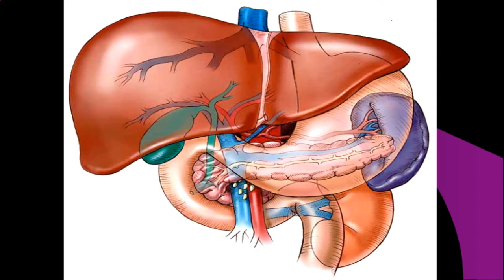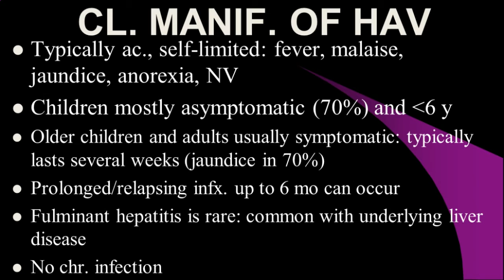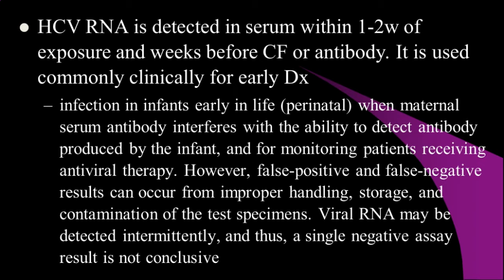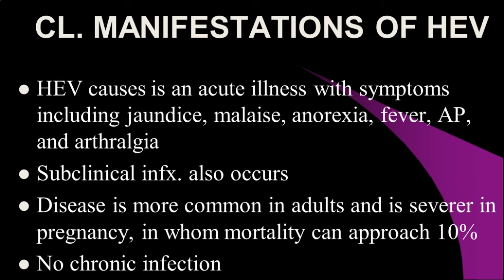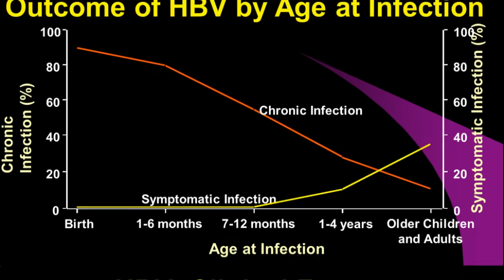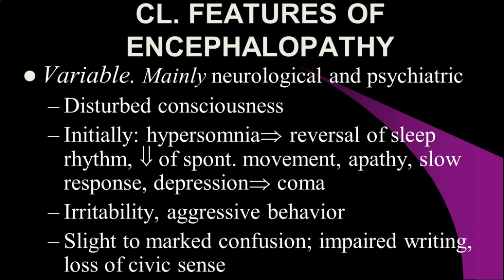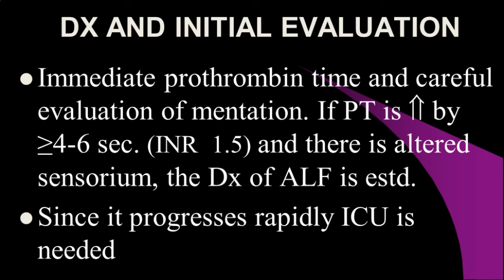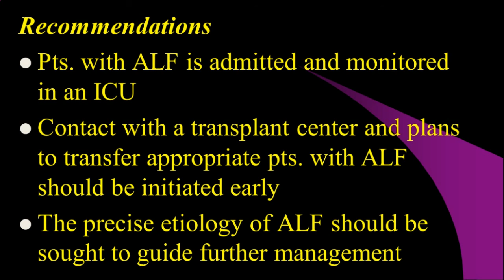ACUTE LIVER FAILURE WITH HEPATITIS CAUSES,SYMPTOMS,DIAGNOSIS,COMPLICATIONS, MANAGEMENT.DOCTOR'S TIPS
ACUTE LIVER FAILURE WITH HEPATITIS CAUSES,SYMPTOMS,DIAGNOSIS AND MANAGEMENT